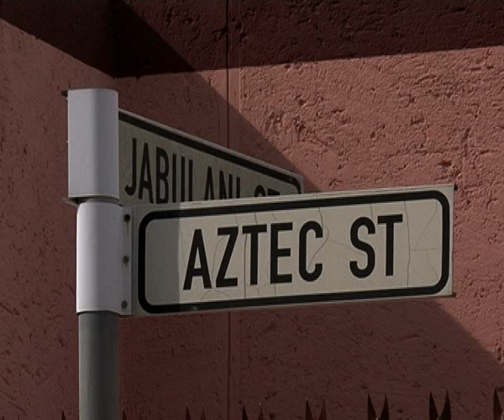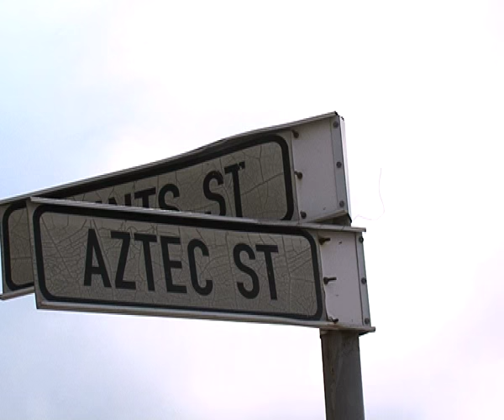Man Shot- NBC